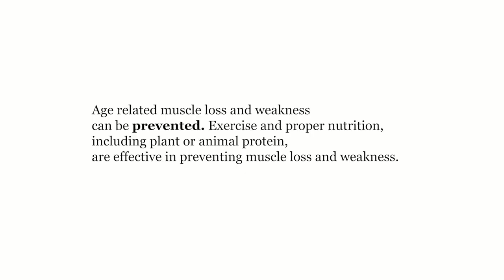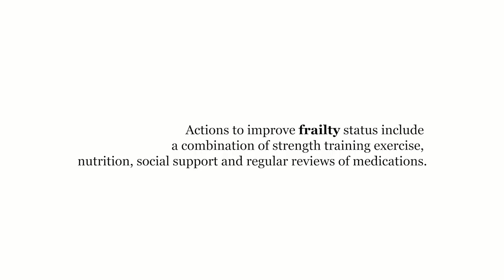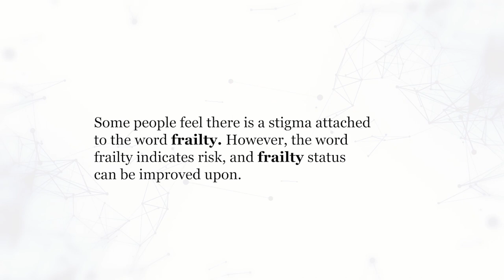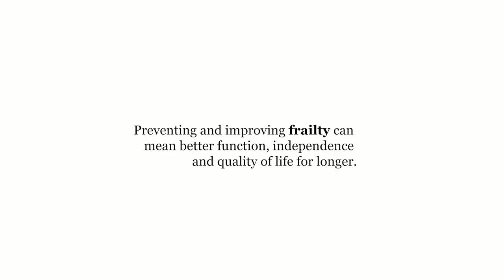What is Frailty and What Can Be Done About It?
This short-documentary video captures older South Australian's perspectives on frailty and healthy ageing and integrates these view points with important evidence-based key messages about frailty, including its prevention and management.

Dr. Mandy Archibald on behalf of the Centre of Research Excellence in Frailty and Healthy Ageing, in co-production with an advisory group and with filmmaker Justin Broughton, produced this video in direct response to information needs and misconceptions about frailty identified through a larger research study with older Adults in South Australia.

Advisory Team:
Mrs. Lyn Whiteaway (Consumer representative)
Mr. Mario Corena (Consumer representative)
Mrs. Anna Sheppeard (Consumer representative)
Ms. Rachel Amgatsheer (Torrens University)
Mr. Mark Thompson (University of Adelaide & Inspire Therapy Pty Ltd)
Dr. Michael Lawless (Flinders University)
Dr. Timothy Shultz (University of Adelaide)
Dr. Mellick Chehade (University of Adelaide)
With broader consumer feedback facilitated through COTA, The Plug In